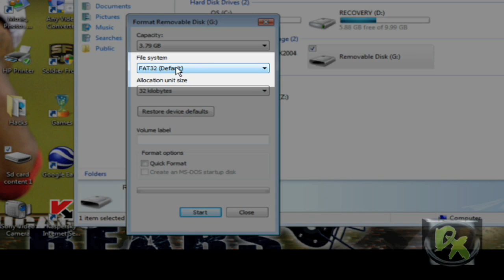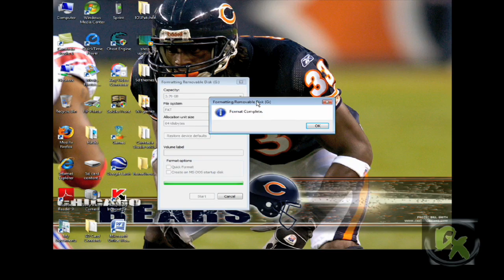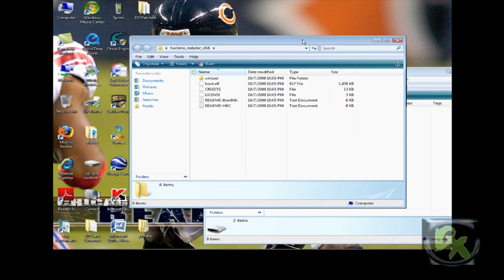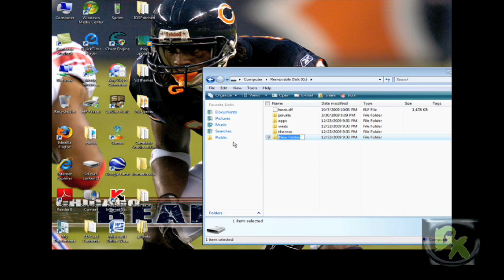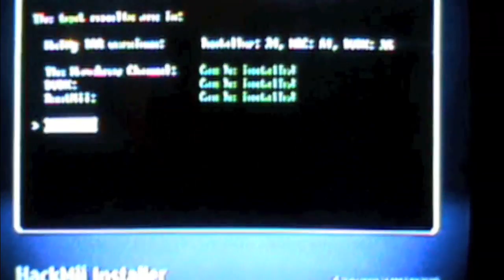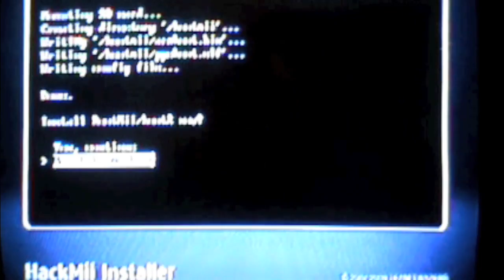How to Hack your Nintendo Wii - Install the Homebrew Channel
This video will teach you how to hack your Nintendo Wii.  You wil be installing the Homebrew Wii Channel.  The Homebrew Channel is not illegal but installing it will void your warranty for your Wii.  There is some risk to installing it, especially if done wrong.  The Homebrew Channel is self updating and is used to launch applications.  In my next video I will be showing how to install apps and which ones are the best to hack with.

Here is the basic tutorial in Writing:  (Note this tutorial  will not work if your Wii version is above 4.1).

1.  Format your SD card to FAT.  (Your SD card has to be 2 GB or less unless your Wii is version 4.1)

2.

4.  Extract the files.

5.  Copy the folder named "private" and paste it into your SD card.
6.  Copy the file named "boot.elf" and paste it into your SD card.

7.  Make four new folders in the root of your SD card.  Name one: apps, wads, themes, and codes.

8.  Turn Wii Connect 24 off.

9.  Put your SD card into your Wii and go to setting-data management-Channels-SD card and click yes and then the button "one" when prompted.

10.  Install The Homebrew Channel, DVDx, and bootmii (as boot2)

Your Wii is now hacked, watch my next video to show how to get Homebrew Channel apps.

*MUSIC*
-All from garageband

*NOTES*
-I apologize for sounding very boring in the video.  It was my first time narrating and I didn't narrate while recording (I did it after).